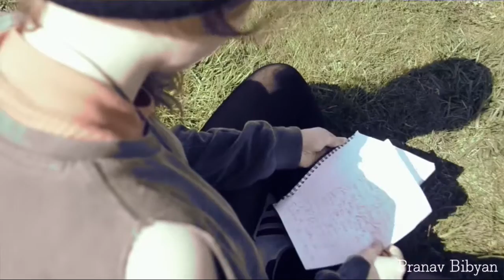Port Blue - In the Dolphin Tank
Owl City